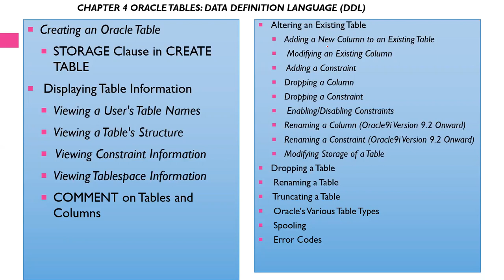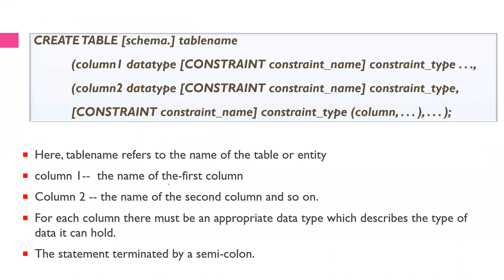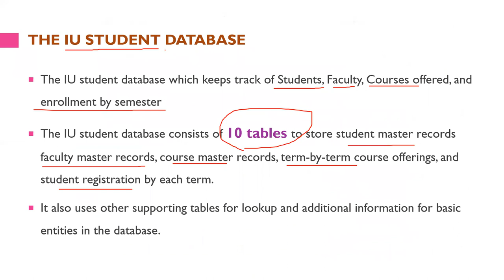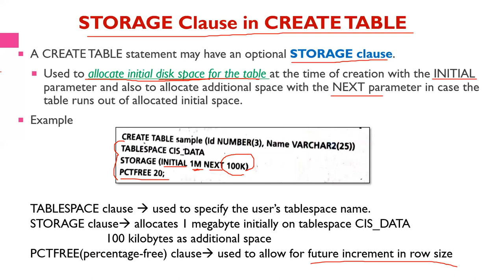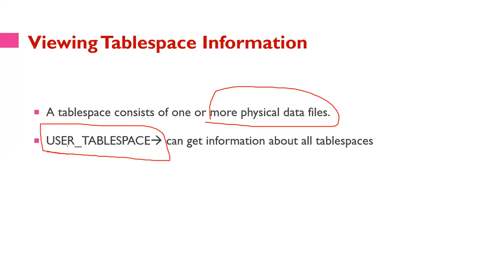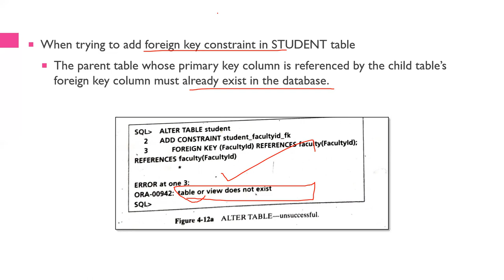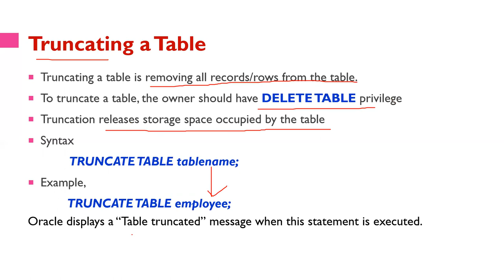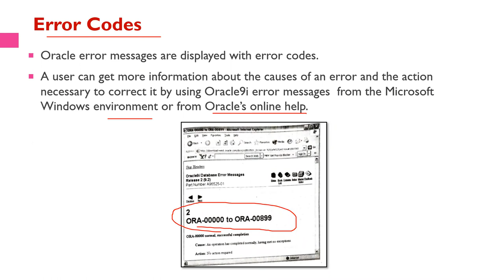RO - Unit II - Chapter 4 ORACLE DDL Part IV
DDL
CREATE
ALTER
DROP
RENAME
TRUNCATE
Oracle Tabletype
Spooling
ErrorCode